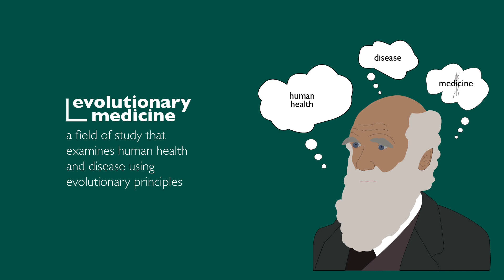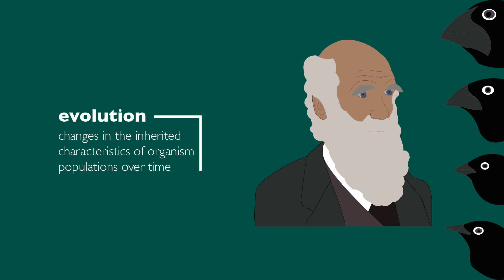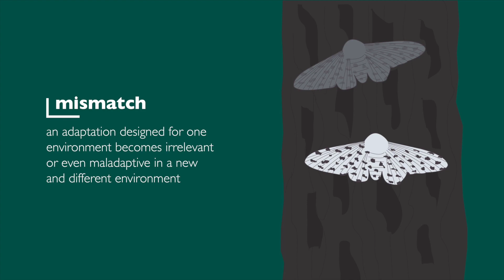What Is Evolutionary Medicine? | Darwin, MD Introduction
Ever wondered why giving birth is so hard, or why losing weight seems to be impossible? The fast-growing field of evolutionary medicine may have some answers for you! DARWIN, MD is an educational video series that talks about some of the big topics in evolutionary medicine. Don't know what evolutionary medicine is? This series will share with you why it matters!

CREDITS
Host, Producer, Writer, and Editor: Florence Yuan
Project Advisors: Lynn Copes, Richard Hanley
Production Supervisor and Director: Pete Sumby
Camera: Jim O’Connor, Mike Schleif
Teleprompter: Dave Puglisi, John Small
Graphics and Animations: Taylor Alvarado

The content of these videos is presented for educational, informational, or entertainment purposes only, and is not intended to substitute for professional medical advice, diagnoses, or treatments. Opinions presented here do not represent the opinions or endorsement of our institutions or employers.